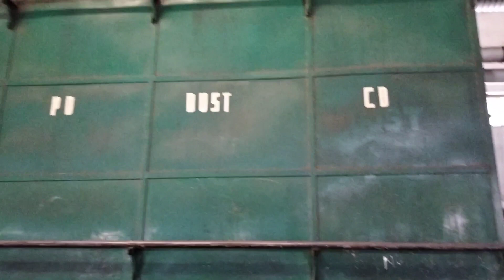How to make a Tea/Tea garden/Biggest Tea Garden of North East (Arunachal Pradesh)/Aimem-P